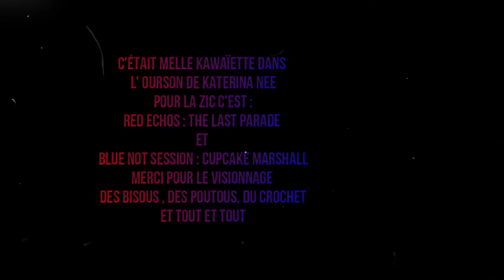Tuto N°54 L'Ourson de Katerina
Coucou !!!
J'te propose de t'accompagner dans un Ourson  trouvé sur Pinterest voici le lien :
j'espère que tu te régalera à le réaliser

Et puis pour le reste ben.
Merci de votre présence on est bientôt 800 c'est fou !
N'hésitez pas à passer vos commandes sur ma page Face book ou mon instagram
Je crochète pour vous, sur commande, sur photo, ou en impro...

pour la Zic c'est :
Red Echos : The Last Parade
et
Blue not session : Cupcake Marshall

Des bisous , des poutous, du crochet
Et tout et tout